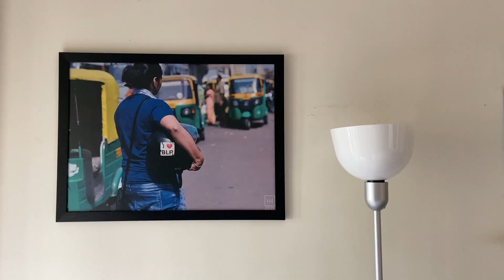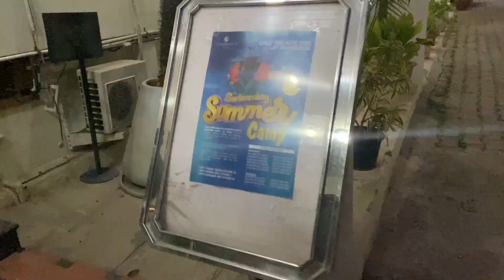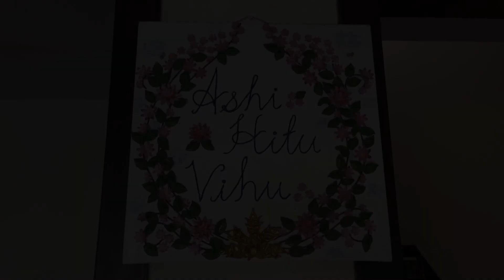Celebrating Ugadi with family ... and also... let me explain !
Hello all,
After a gap of 2 months, back with a vlog.. explaining why I was away all this while and also celebrating Ugadi with the family back at home.
Cheers,
Hiten.

Gear:
iPhone 11 128GB (PRODUCT RED)